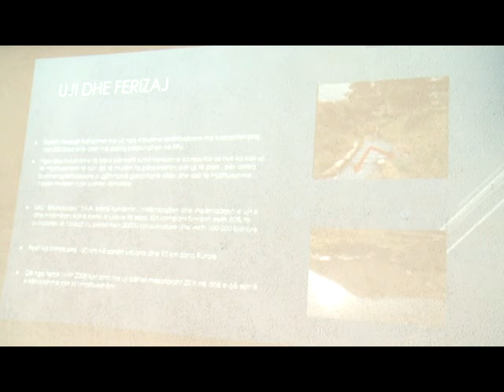Në Ditën Botërore të Ujit, kërkohet të shmanget shpërdorimi i ujit,22 Mars RTV TEMA 2016